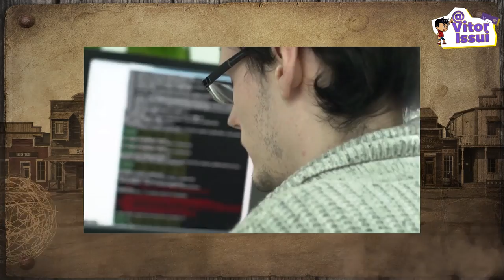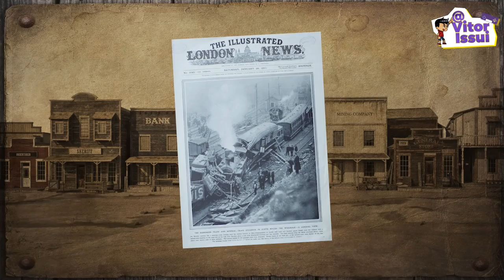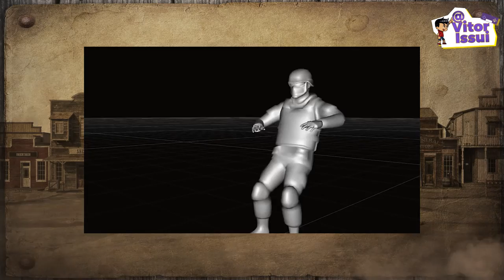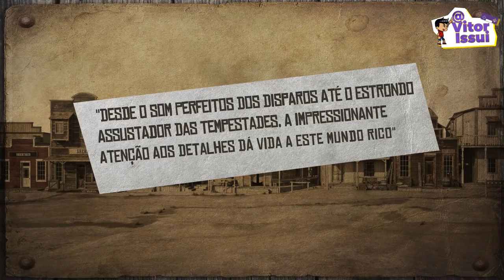RED DEAD REDEMPTION: Como se tornou o Maior Jogo de Faroeste da História ?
♦Roteiro do Video:
Wilker Medeiros